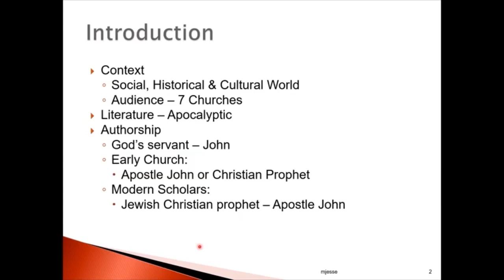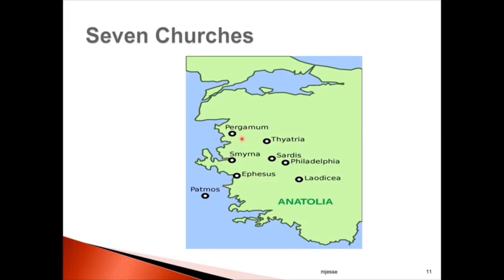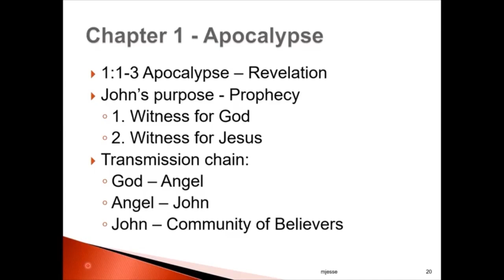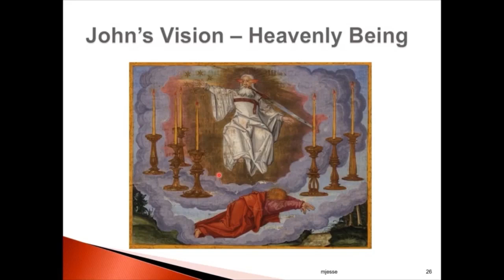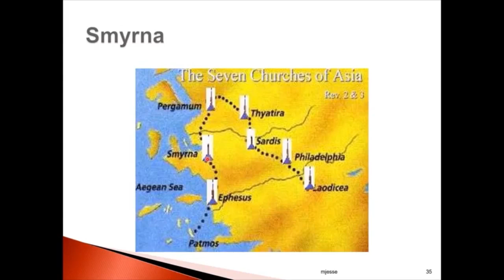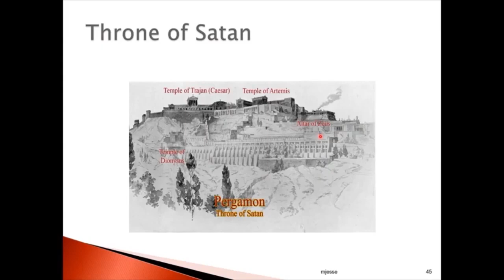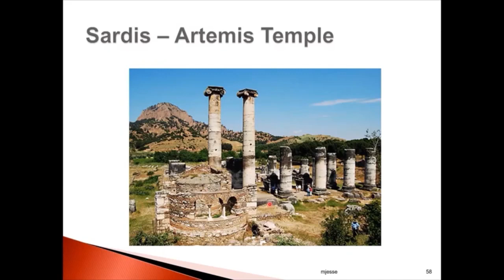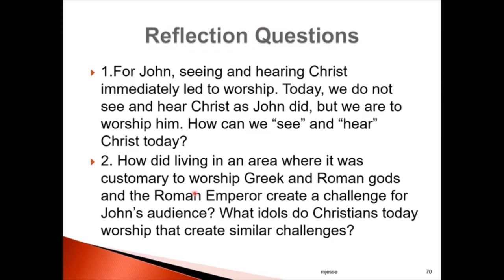Growing in the Word: Book of Revelation Unit1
The Book of Revelation provides readers with graphic descriptions and imagery in preparation for events at the end of the world. As the final book in the New Testament the evangelist's focus is on the need for conversion and a message of warning and consolation for the first churches in Asia Minor within the context of their historical and cultural world.
This presentation will include a review of the historical and cultural setting in which the author and audience lived and how this work is meaningful to us and the world we live in today. Throughout the Book of Revelation we experience the overarching assurance of God in control and the ultimate victor over evil.